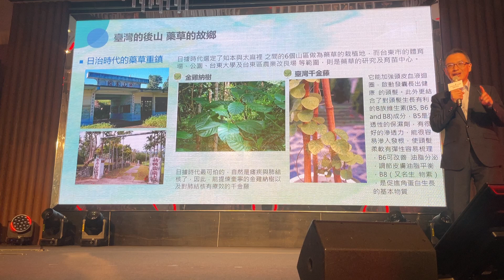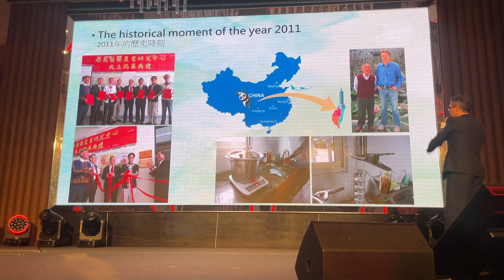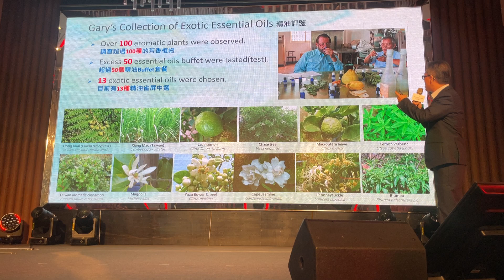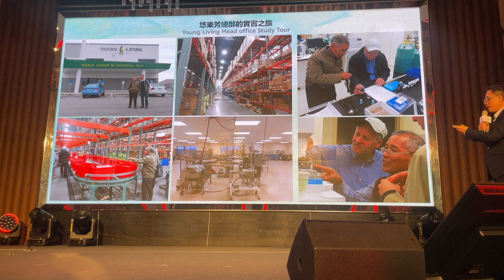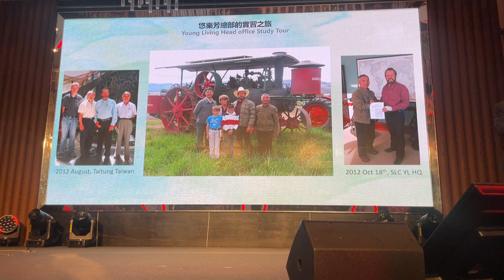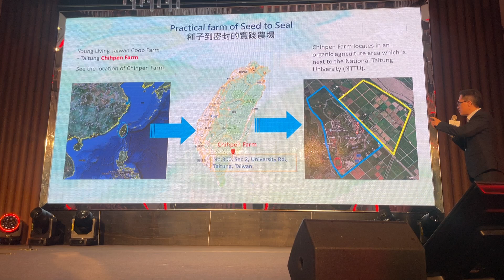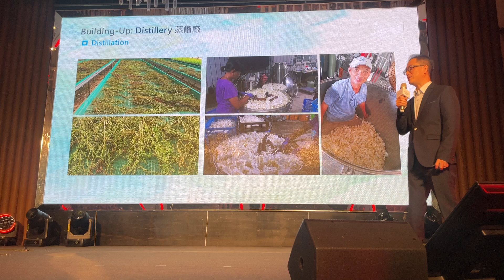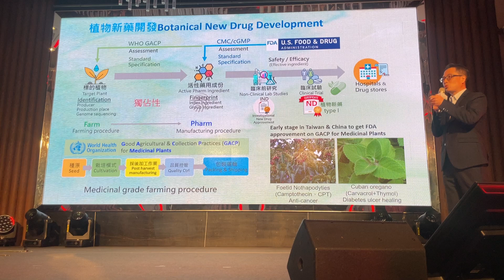Tiger談跟Gary相遇的故事、台灣知本農場起源、對植物的熱愛及對這塊土地的貢獻/悠樂芳台灣合作農場主2號